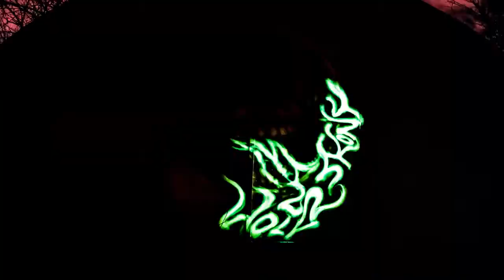Psychoza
Film oparty na wydarzeniach autentycznych.
W roli głównej: Skontex
Scenariusz i reżyseria: Domimiczek & Skontex
Montaż i muzyka: Wolverine